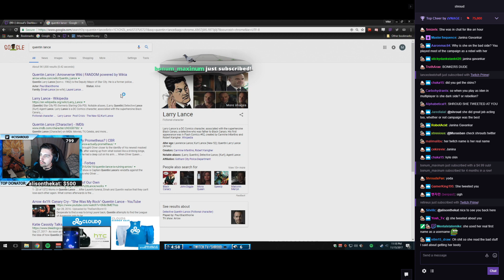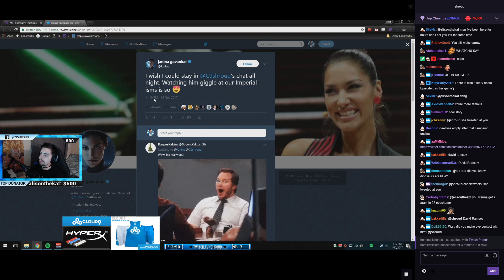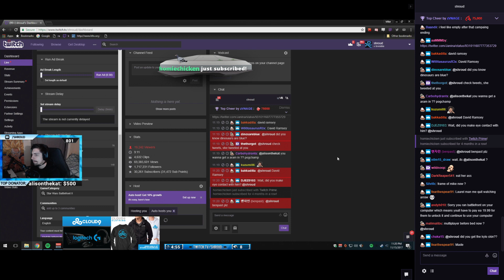Voice Actress From Battlefront2 Tweets Shroud